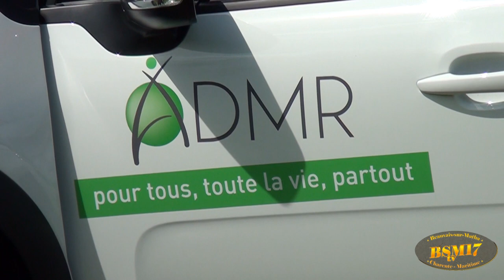REMISE de 13 VÉHICULES NEUFS aux ADMR de Beauvais sur Matha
En ce mardi 5 mai, 13 salariées de l’ADMR de Beauvais-sur-Matha se sont vus remettre des voitures de fonction neuves.

A cette remise, l’ADMR était représentée au niveau Fédéral par sa Présidente, Brigitte AMELINE, et son Directeur, David BOUSSAT, et au niveau local par sa présidente, Françoise MARIE. Madame Corinne IMBERT, sénatrice, et conseillère départementale,  et Monsieur MARTINAUD , Maire de Beauvais ainsi que Monsieur COUPEZ, futur Maire Pressenti de Beauvais, nous ont fait l’immense plaisir d’être présents.

Ces voitures très attendues sont des C3 livrées avec toutes les options. Elles sont la représentation du professionnalisme de ces aides à domicile qui ont su prouver leur efficacité et leur courage lors de la crise sanitaire actuelle.

La Fédération de l’ADMR ainsi que l’association de Beauvais sont heureux, de cette manière, de prouver à quel point ces professionnels méritent d’être reconnus et soutenus.